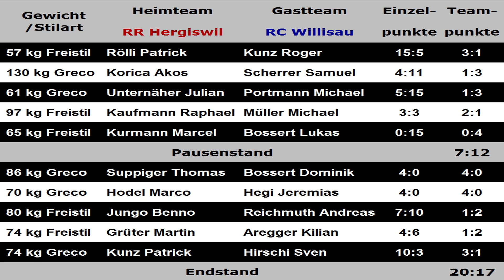Kampf Highlights RR Hergiswil : RC Willisau 20:17 | 17.09.2016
Swiss Hutter League - Saison 2016
RR Hergiswil 20:17 RC Willisau